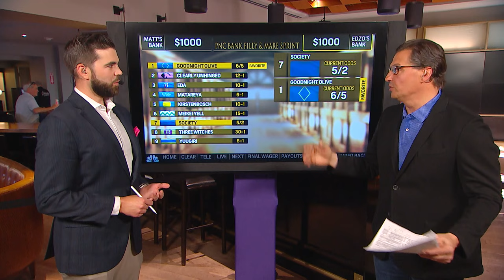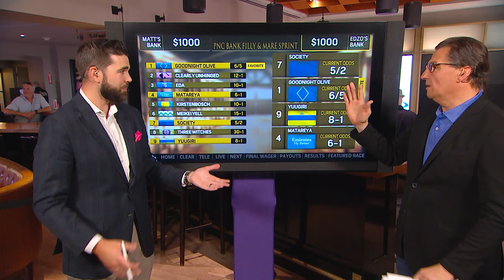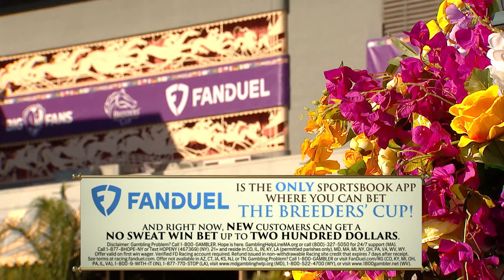Betting the Breeders' Cup - Filly & Mare Sprint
Welcome to Betting the BreedersCup presented by FanDuel!

Ready to make some money during BC23? Here's a closer look at the Filly & Mare Sprint. 🏇